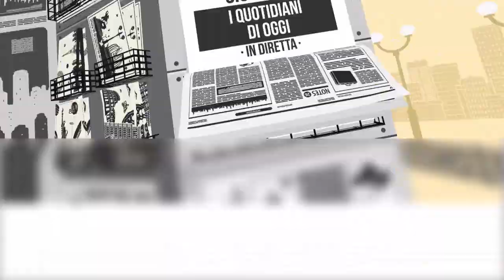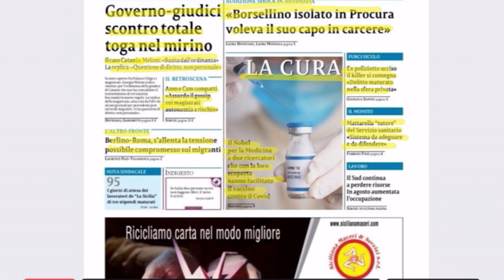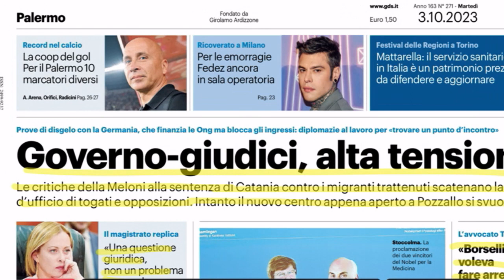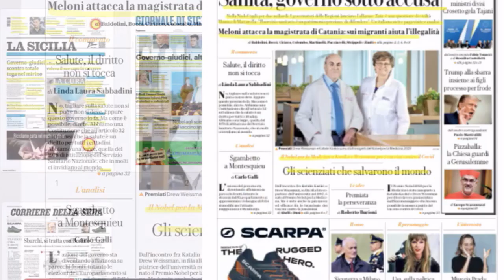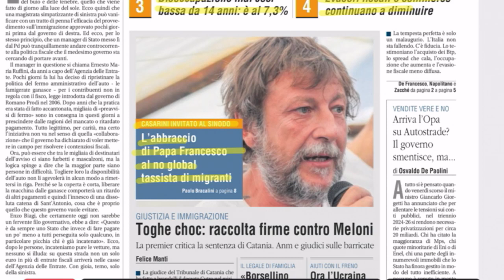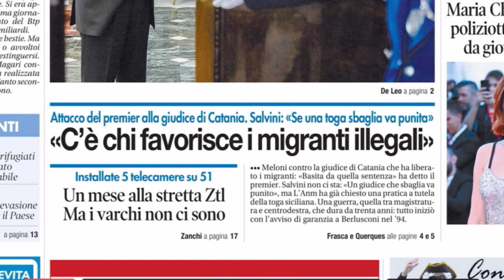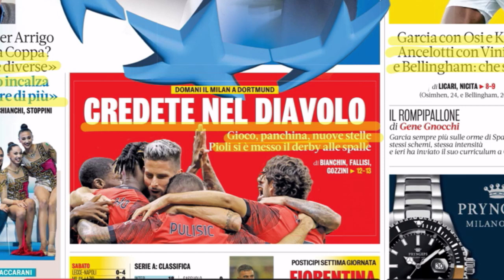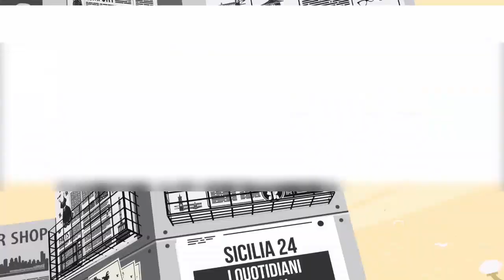Rassegna Stampa (3 ottobre 2023)